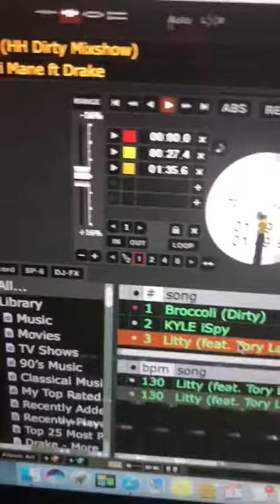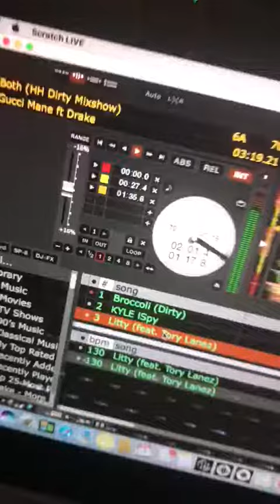GUUCI BOTH / BLISS / SAY SAY